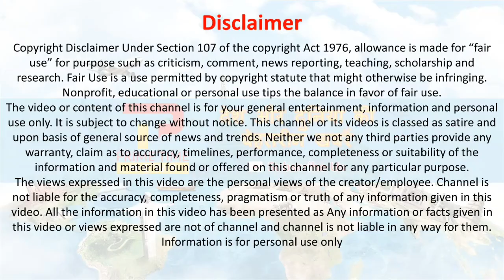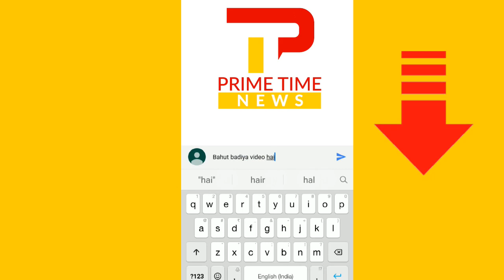The Wait Is Over | PM Modi Announcement On Covid Vaccine